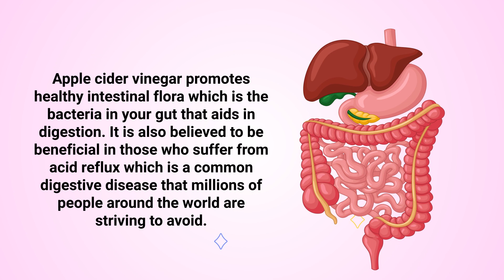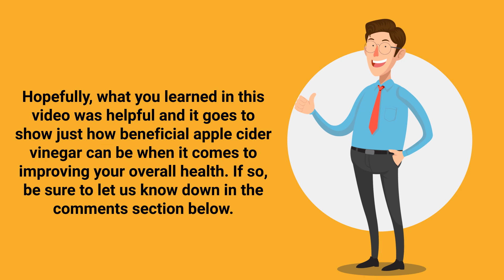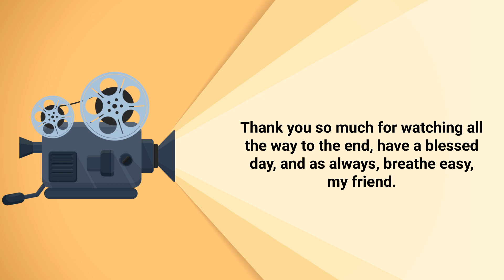Take Apple Cider Vinegar to Improve Digestion and Relieve Constipation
Can apple cider vinegar help improve digestion and relieve constipation? Can it help boost the intestinal flora in your gut? Watch this video to find out!

Apple cider vinegar is high in a compound known as acetic acid. This is a good thing because it can actually help break down food and makes digestion much easier. This is especially true in people who suffer from low stomach acid. Apple cider vinegar promotes healthy intestinal flora which is the bacteria in your gut that aids in digestion. It is also believed to be beneficial in those who suffer from acid reflux which is a common digestive disease that millions of people around the world are striving to avoid.

➡️ Other Health Benefits
- Help with Weight Loss
- Lower Blood Sugar Levels
- Improve Blood Fat Levels
- Promote Healthy Skin
- Promote Healthy Hair
- Prevent Muscle Cramps
- Reduce Cold Symptoms

⏰TIMESTAMPS
0:00 - Intro
0:12 - Helps With Digestion
0:27 - Apple Cider Vinegar
1:02 - Other Health Benefits